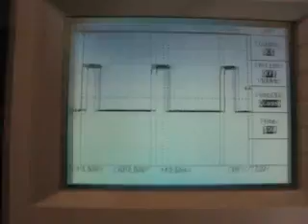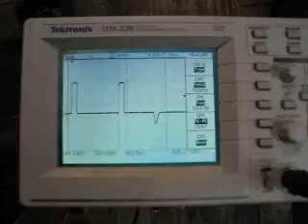Nytro FX handwarmer PWM signal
PWM signal of the FX Nytro handwarmers, note that the only thing that changes with rpm is